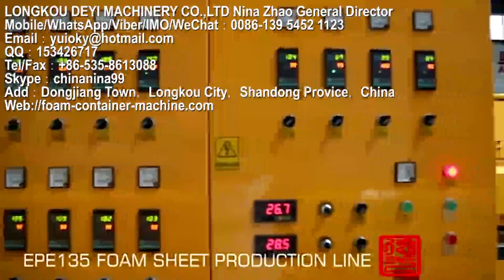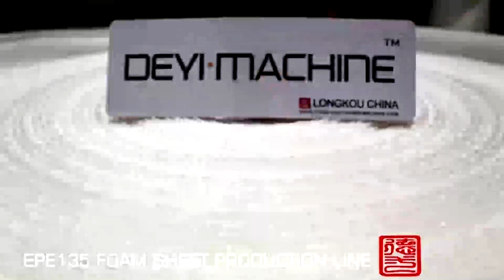epe foam sheet film plastic extruder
PE FOAM SHEET MACHINE We specialize in making plastic machines for 30 years with advanced technology and have accumulated vast experience. Our machines are sold well in many countries such as England, Brazil, Portugal, India, Russia, Uzbekistan, Iran, Indonesia, Cambodia, Vietnam etc. Sincerely hope to have chance to cooperate with you in near future. Machine Instruction PE FOAM SHEET MACHINE can produce foam sheet, net, tube, rob, edge and profile by changing mould head. EPE foam sheet extruder produces closed fine cell Polyethylene foam sheet by our unique designed screw and barrel system using Butane, Tal powder and GMS (surface active agent) by accumulated experience and advanced technology.
Nina Zhao General Director
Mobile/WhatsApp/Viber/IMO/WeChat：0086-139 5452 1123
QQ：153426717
Skype：chinanina99
Add：Dongjiang Town，Longkou City，Shandong Provice，China